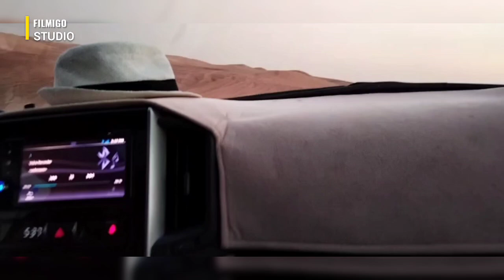Dubai Desert Safari